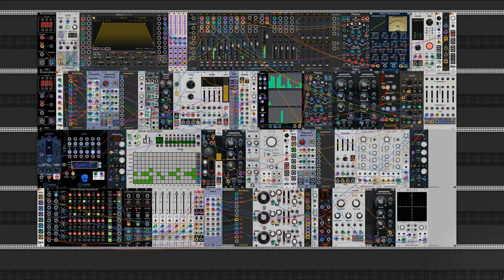Pad Drones Drums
A VCV patch overloaded with pad, drone, and drums. Some melody added, but it does not play significant role.